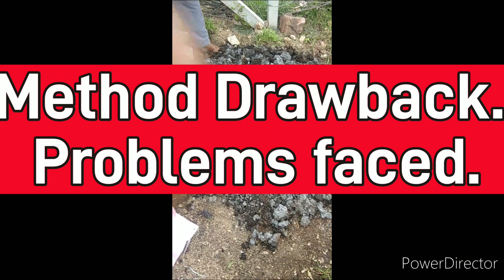0184 - ಗೊಬ್ಬರ ತಯಾರಿಕೆ : ಸರಣಿ 1 : ಗೊಬ್ಬರ ತಯಾರಿಕೆ ರೀತಿಗಳು, ವರ್ಕ್ ಆಗಿದ್ದು, ಆಗದೆ ಇರೋದು...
ಈ ಸಣ್ಣ ಸಣ್ಣ ಬಹು ಭಾಗದ ವೀಡಿಯೊ ಸರಣಿಯಲ್ಲಿ, ನಾವು ನೋಡುತ್ತೇವೆ:
   1. ನಾವು ಪ್ರಯತ್ನಿಸಿದ ವಿಭಿನ್ನ ಮಿಶ್ರಗೊಬ್ಬರ ವಿಧಾನಗಳು.,
   2. ನಾವು ಎದುರಿಸಿದ ತೊಂದರೆಗಳು.,
   3. ನಾವು ವಿಧಾನವನ್ನು ಏಕೆ ಮುಂದುವರಿಸಲಿಲ್ಲ., ಮೂಲಭೂತವಾಗಿ ಕಲಿತ ಪಾಠಗಳು.,

   ಮೊದಲ ವಿಧಾನ: ಎಲ್ಲಾ ಕಚ್ಚಾ ಸಾಮಗ್ರಿಗಳನ್ನು ಸಣ್ಣ ಸಣ್ಣ ತುಂಡುಗಳಾಗಿ ಕತ್ತರಿಸಿ., ಪ್ರತಿ ತುಂಡು ಗರಿಷ್ಠ ಅರ್ಧ ಇಂಚು ಗಾತ್ರದಲ್ಲಿ.  ಸಾಕಷ್ಟು ಕತ್ತರಿಸಿದ ವಸ್ತುಗಳು ಲಭ್ಯವಾದ ನಂತರ, ನಾವು ಅದನ್ನು ರಾಶಿ ಮಾಡಿದ್ದೇವೆ.

   ರಾಶಿಯನ್ನು ತಯಾರಿಸುವಾಗ, ವಸ್ತುಗಳ ಪ್ರತಿಯೊಂದು ಭಾಗವು ಸಾಕಷ್ಟು ತೇವವಾಗಿರುವುದನ್ನು ನಾವು ಖಚಿತಪಡಿಸಿಕೊಂಡಿದ್ದೇವೆ.  ಮತ್ತು ಪ್ರತಿ ಪರ್ಯಾಯ ದಿನವೂ ಒಮ್ಮೆ ಒದ್ದೆ ಮಾಡಿ.,

    ಈ ವಿಧಾನದಲ್ಲಿ, ಇದು 15 ದಿನಗಳಲ್ಲಿ ಚೆನ್ನಾಗಿ ಮತ್ತು ತ್ವರಿತವಾಗಿ ಗೊಬ್ಬರವಾಯಿತು.

   ಕಂದು ಮತ್ತು ಹಸಿರು ವಸ್ತುಗಳ ಮಿಶ್ರಣವನ್ನು ಸೇರಿಸಿದ ಕಾರಣ, ಉತ್ತಮವಾದ ಬಿಸಿ ಮಿಶ್ರಗೊಬ್ಬರವು ನಡೆಯುತ್ತಿದೆ., ಕಚ್ಚಾ ವಸ್ತುಗಳು ಮತ್ತು ಒಳಗೊಂಡಿತ್ತು:
   1) ಅಡಿಗೆ ತ್ಯಾಜ್ಯ
   2) ಟೀ ಮತ್ತು ಕಾಫಿ ಪುಡಿ ತ್ಯಾಜ್ಯ
   3) ಎಲ್ಲಾ ರೀತಿಯ ಕಳೆಗಳು ಮತ್ತು ಸಸ್ಯಗಳು
   4) ಕ್ಷೇತ್ರದಿಂದ ಒಣ ವಸ್ತು

   ನಾವು ಕೋಲ್ಡ್ ಕಾಂಪೋಸ್ಟಿಂಗ್ ಹೊಂದಲು ಬಯಸಿದ್ದೇವೆ., ಆದ್ದರಿಂದ 10 ದಿನಗಳ ನಂತರ ನಾವು OWDC ಅನ್ನು ಅದರಲ್ಲಿ ಸೇರಿಸಿದ್ದೇವೆ.

   ಇನ್ನೂ ಅದು ಬಿಸಿ ಗೊಬ್ಬರವನ್ನು ಮುಂದುವರೆಸಿದೆ., ಈ ವೀಡಿಯೊ 3 ನೇ ವಾರದಲ್ಲಿತ್ತು., 3 ವಾರಗಳ ಅಂತ್ಯದ ವೇಳೆಗೆ, ಉತ್ತಮ ಗೊಬ್ಬರ ಸಿದ್ಧವಾಗಿದೆ.,

   ನಾವು ಅನುಭವಿಸಿದ ಸಮಸ್ಯೆಗಳು : ಸಣ್ಣ ತುಂಡುಗಳಾಗಿ ಕತ್ತರಿಸುವುದು ಪ್ರಾಯೋಗಿಕವಲ್ಲ., ಸಾಕಷ್ಟು ಪ್ರಯತ್ನದ ಅಗತ್ಯವಿದೆ., ಚಾಫ್‌ಕಟರ್ ಯಂತ್ರ ಲಭ್ಯವಿದ್ದರೆ, ಈ ವಿಧಾನವನ್ನು ಮಾತ್ರ ಪ್ರಯತ್ನಿಸಬಹುದು.  ಆದ್ದರಿಂದ ನಾವು ಈ ವಿಧಾನವನ್ನು ಬಳಸುವುದನ್ನು ನಿಲ್ಲಿಸಿದ್ದೇವೆ.